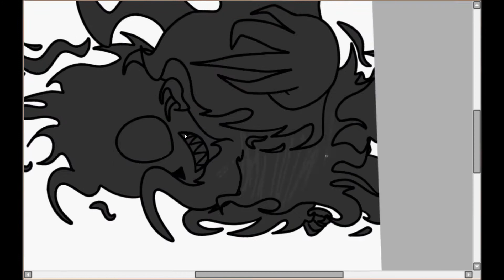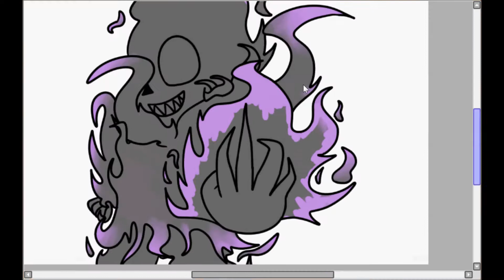Shadow Sans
I drew this for MetalPhoenixX on Deviantart! ^^" I think I over did it a bit..

Program used: Paint Tool Sai
Animating program: Windows Movie Maker